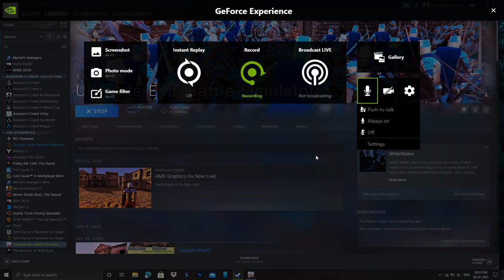Thanos Vs (6000) Wonder Woman Who Will Win!!!!!!!😱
This Video is For Only for Entertainment Don't take us offsensive

FIFA 21 Player Career Mode Playing Our First International Game for India!

FIFA 21 Player Career Mode Official Gameplay in Tamil
FIFA
FIFA 21
FIFA FUT CHAMPIONS
FIFA ULTIMATE TEAM
FIFA 21 NEW FEATURES
tamil gameplays
wwelivetoday
wwe live today
wwe

தமிழில்
 FIFA 21 Playe Career Mode

FIFA 21 Player Career Mode Gameplay

FIFA 21 Player Ratings

Official FIFA 21 Player Career Mode Gameplay

FIFA 21 Career Mode Playthrough

FIFA 21 Career Mode Transfers

FIFA 21 Career Mode Financial Takeover

Tamil Gameplays
tamilgameplays
tamil gamer
tamil gaming
Gaming Tamizhan
bts
pubg ban in india
வெளிப்பாடுகள்
Episode
wwe live today
ipl2020
msdhoni
csk
mi
games in tamil
gaming in tamil

ww84
wonder woman
diana prince
hippolyta
steve trevor
barbara minerva
cheetah
themyscira
gotham
dc
dc comics
dc extended universe
suicide squad
justice league
superhero
super hero
action
adventure warner brothers
wb
warner bros
warner media
warner
trailer 2019
trailer
official trailer
movie
film
film trailer
coming soon
gal gadot
connie nielsen
chris pine
robin wright
kristen wiig
patty jenkins
marvel
comics
avengers
avengers endgame
endgame
captain marvel
avengers 4
mcu
avengers endgame trailer
thanos
iron man
ronin
hawkeye
avengers 4 trailer
captain america
avengers endgame trailer 2
thor
teaser
avengers: endgame
infinity war
tony stark
avengers endgame trailer reaction
marvel studios
endgame trailer
chris evans
avengers infinity war
2019
carol danvers
brie larson
marvel movies
black widow
ant-man